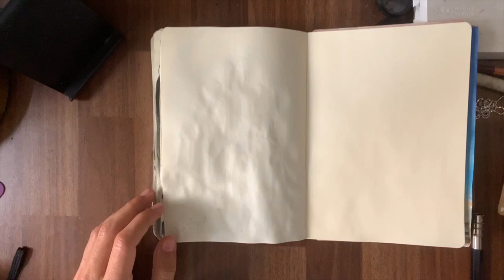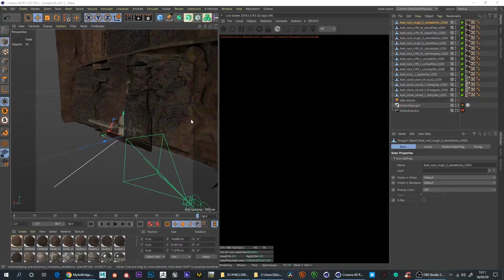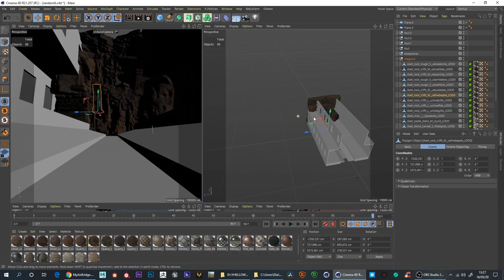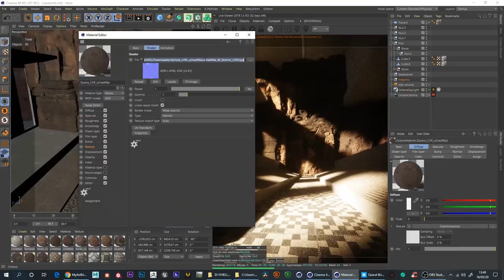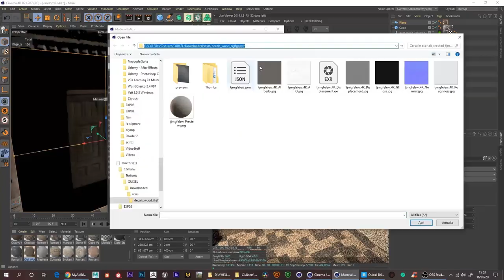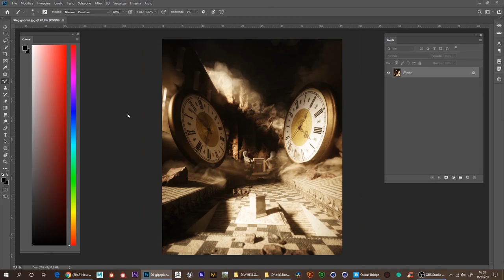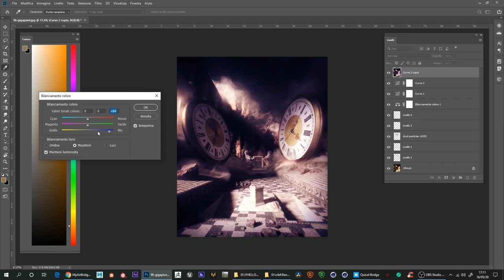Cinema 4D & Octane Timelapse | When time wasn't a clock